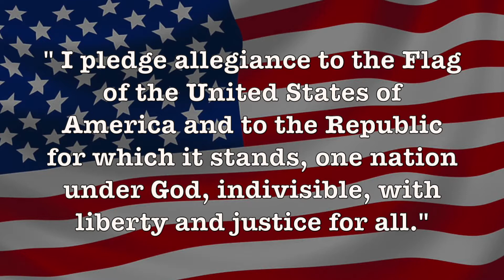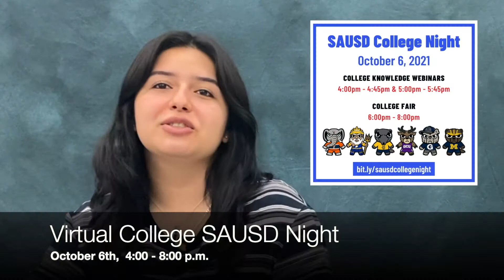Announcements Oct 1, 2021